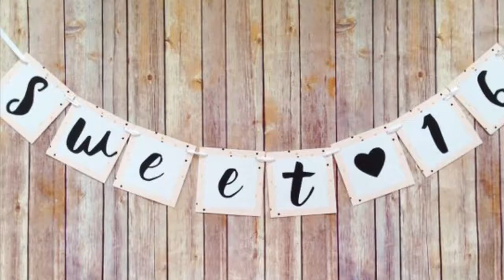Sweet 16 X 2